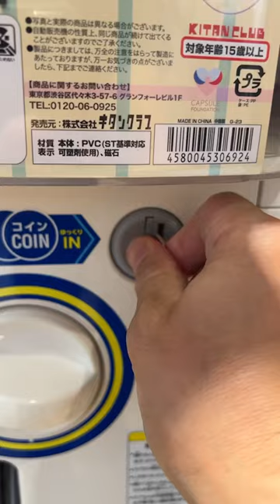昇天！のぼる猫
CATらいふチャンネル